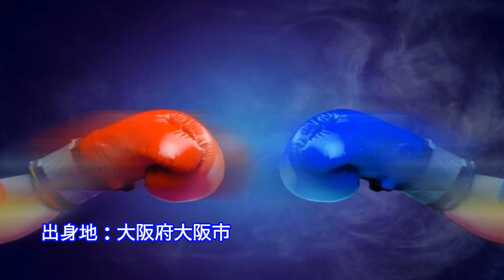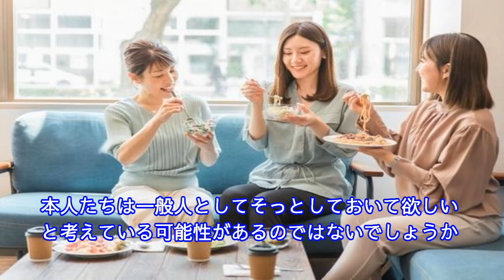亀田京之介、復帰戦も順調勝利。父親が赤井英和と喧嘩？姉と彼女が美人と話題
亀田三兄弟の従兄弟であり、自身もプロボクサーである亀田京之介（かめだ きょうのすけ）さん。
今回は、亀田さんの家族について。
また彼女がいるのか、もしくは結婚しているかどうか。
また、2022年現在何をしているのかを調べていきます。